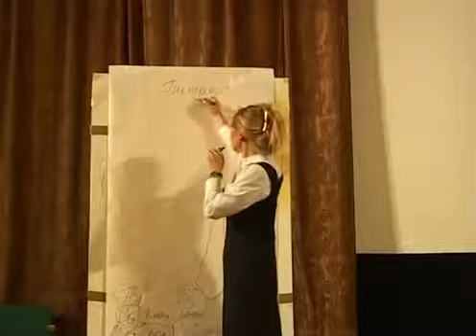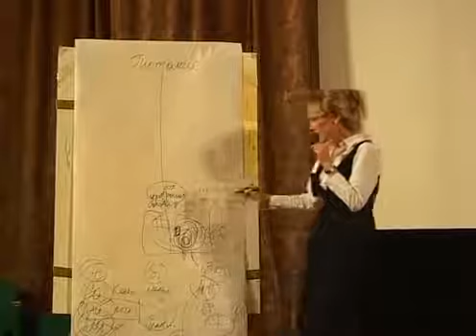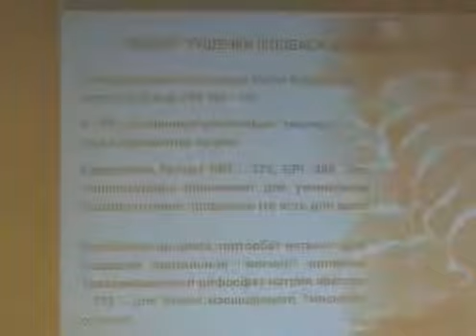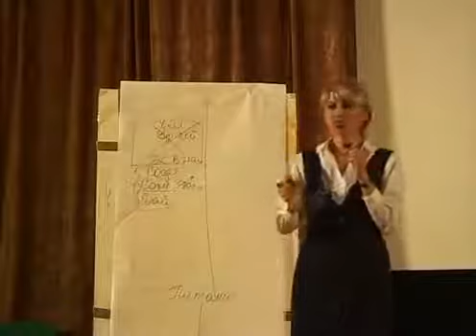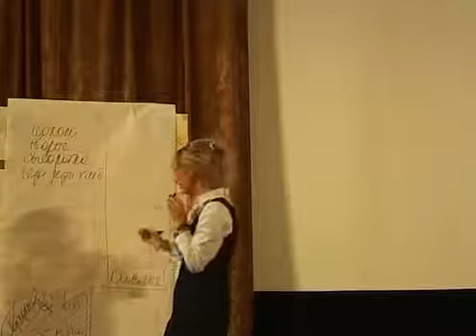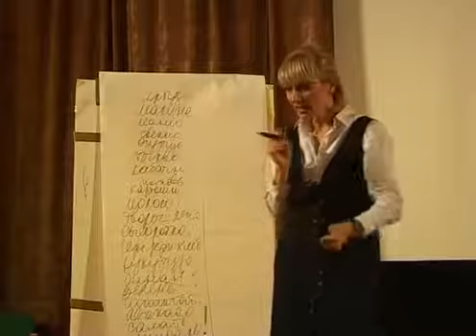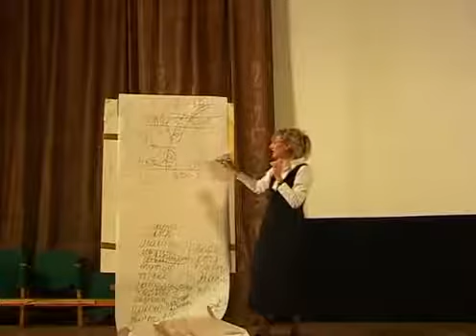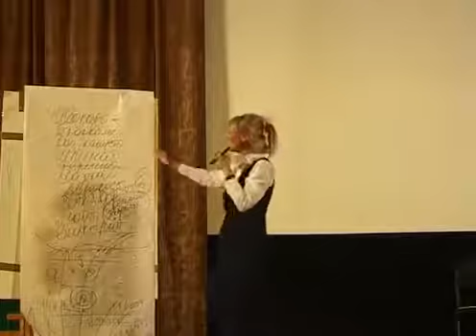ПИТАНИЕ ДЛЯ КРАСИВЫХ ЖЕНЩИН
Интереснейшая лекция Ольги Бутаковой...
Курс (12 занятий) по сбалансированному питанию
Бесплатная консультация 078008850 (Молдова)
skype - mamamalibu10001 - для всех регионов